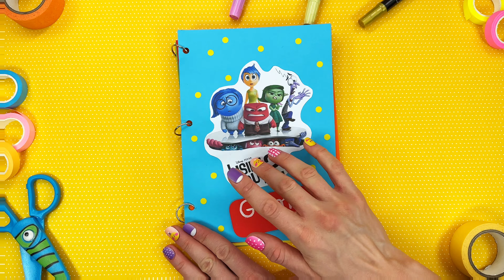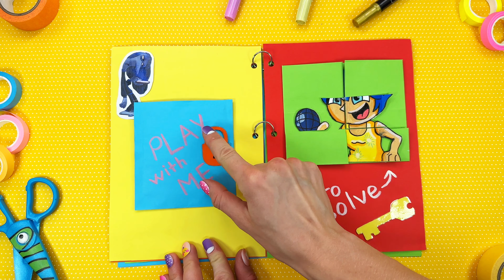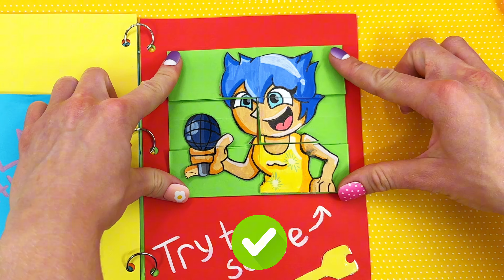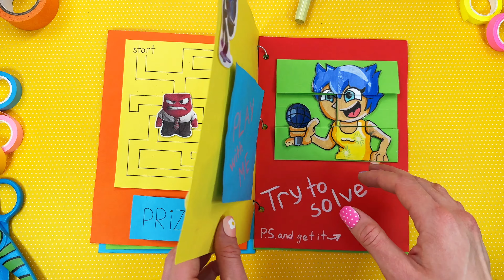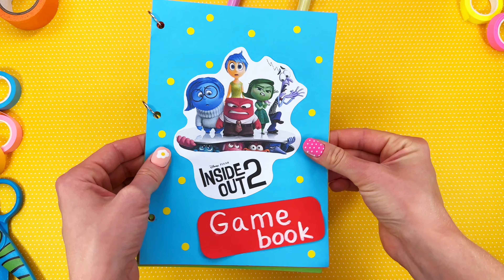Making Game Book DIY with INSIDE OUT 💙 Solving Craft Puzzles by Anger Joy Disgust Envy Fear Anxiety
WOW! Today I Will Making Game Book DIY with INSIDE OUT 💙 Solving Craft Puzzles by Anger Joy Disgust Envy Fear Anxiety